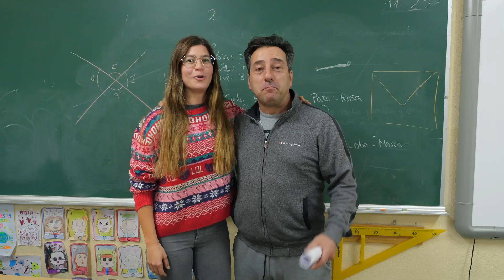Documental Making of "Por un día más" Villancico Colegio Leonés 2023